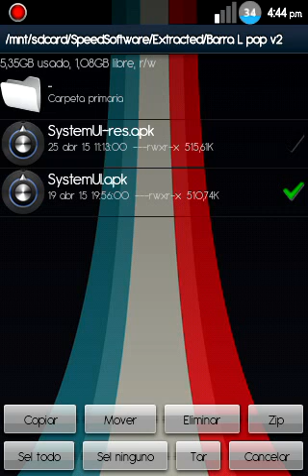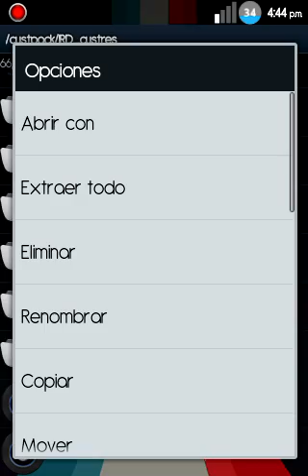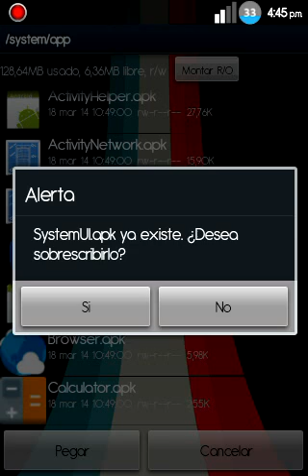Activar Barra L pop v2 by slipghot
Link barra
Den like!!!
Saludos.